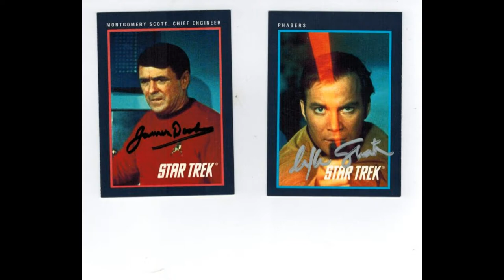Photo Tribute for James Doohan as Montgomery Scott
A photo tribute to James Doohan as Montgomery Scott with pictures later in life paired with original audio.